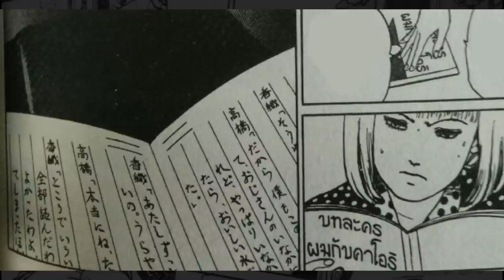บอกเลิกแฟนและเปลี่ยนตัวเองเป็นเทปวิดิโอ!! เปิดคลังสยอง Ep.19 | Love as scripted “รักตามบท”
➤ Instagram พี่มีนา : 25mena
➤ Instagram ของผม  : tolap_meng
➤TikTok ของผม : tolap_meng
➤TikTok พี่มีนา : 25mena